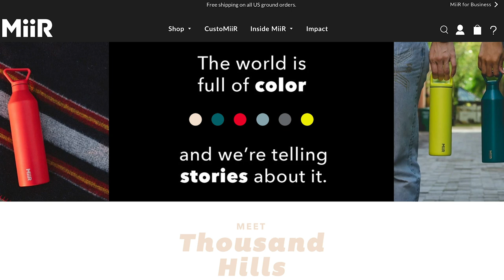#1419: The 5 Most Nutrient Dense Foods, Are You A Beginner, Intermediate Or Advanced Lifter? & More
* Sal’s first blurry night with the new baby. (5:46)
* How Maximus has finally started piecing together facial expressions. (16:01)
* Pre-workout to the rescue for Sal’s workouts. (18:10)
* The big loser of the election, the war on drugs. (19:12)
* Studies with Sal. (22:14)
* A very Mind Pump Thanksgiving. (26:15)
* Mind Pump Recommends, Ancient Egypt. (31:34)
* Why is Burger King promoting McDonald’s? (32:51)
* Justin’s creative process explained. (36:11)
* More studies with Sal. (38:43)
* New product alert from MIIR. (41:32)
* Quah question #1 – Can you use MAPS Suspension movements in place of focus or trigger sessions? Mad genius or bad idea?(43:55)
* Quah question #2 – What are the qualifying markers in becoming an intermediate lifter?(47:18)
* Quah question #3 – What would be 5 staple foods to incorporate into your diet to cover the most nutritional needs? (55:26)
* Quah question #4 – Have you ever trained someone with body dysmorphia? How do you help people overcome it? (1:01:33)

November Promotion: MAPS Ultimate At-Home Workout Bundle for Only $99.99

Can Compression Clothing Enhance Your Workout?

Compression garments can reduce loss of strength after a tough workout

Workout Because You Love Yourself Not Because You Hate Yourself